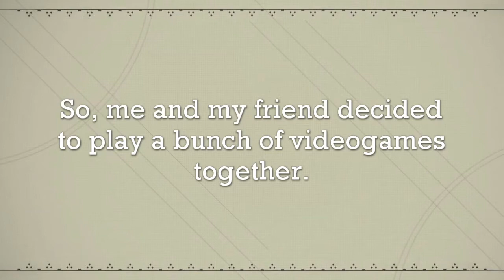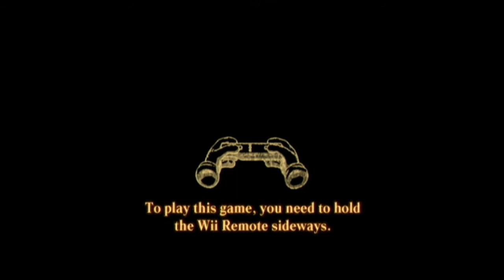Versus (Part 1 of 2)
My friend and I played a couple video games. This is the result.